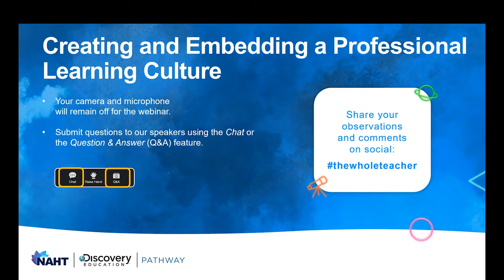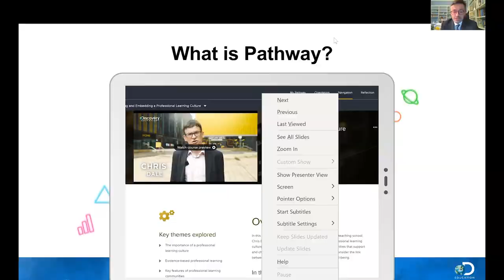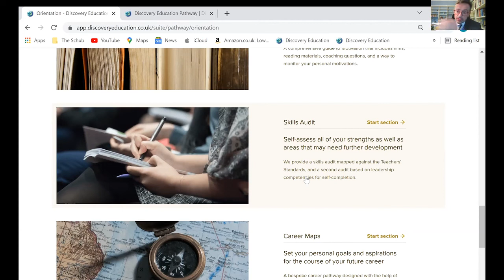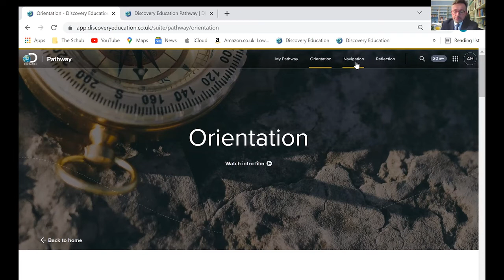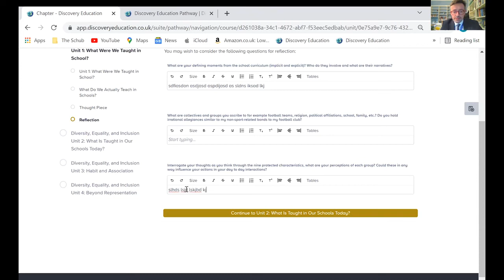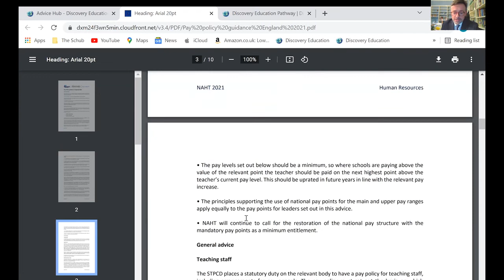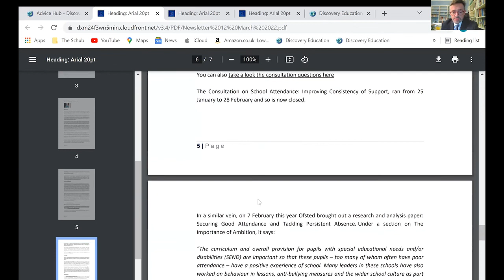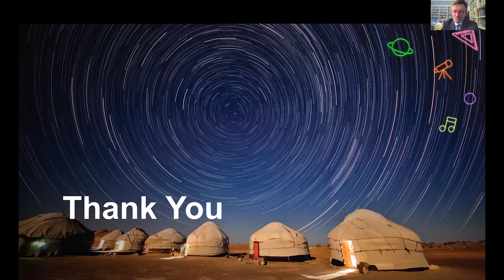Creating and Embedding a Professional Learning Culture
In this webinar, Andrew Hammond talks to Chris Dale, experienced senior leader and former Director of Teaching and Learning and Research School. Now a Senior Regional Lead at the NCETM, Chris has spent many years supporting professional development in schools of all shapes and sizes. Chris will share ideas on how to establish a culture of professional learning in your school and how to challenge teachers to reflect and improve, whilst being mindful of teacher wellbeing and motivation.